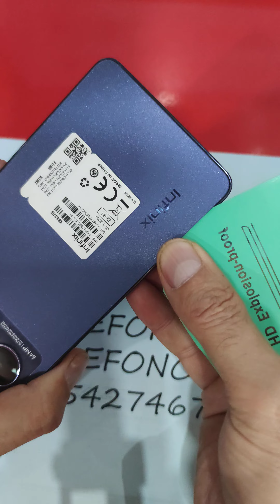infinix Note 30 (X6833B) Arka pil kapağı nasıl sökülür📱🛠️phone